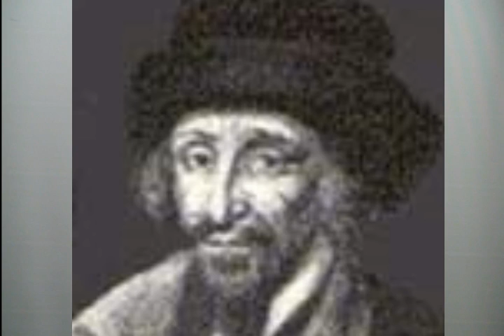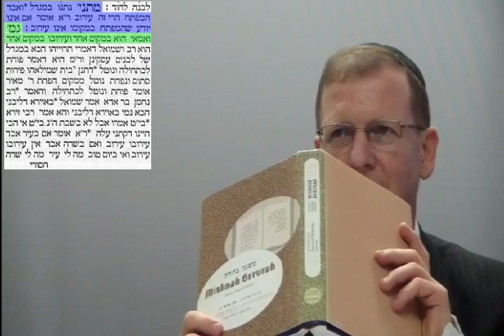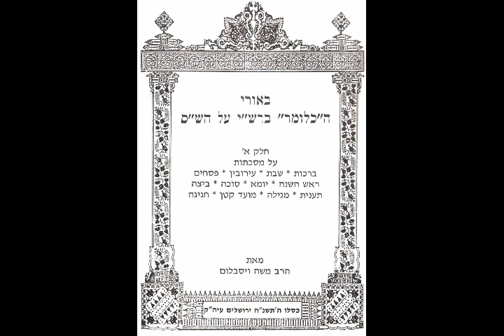Daf Yomi Eiruvin Eruvin 34 Talmud Rabbi Weisblum דף יומי מסכת עירובין ל"ד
Daf Yomi 34 Eruvin Tractate Talmud class study GEMARA Mishna Zohar Rabbi Moshe P. Weisblum PhD דף יומי ל"ד מסכת עירובין שיעור תלמוד גמרא משנה זוהר הרב ד"ר משה פינחס ויסבלום. מסכת עירובין היא למעשה המשך של מסכת שבת. מסכת זו עוסקת בעיקר ב4 הרשויות המתירות או אוסרות טלטול או יציאה מתחום בשבת. (יחיד, רבים,כרמלית,מקום פטור). מסכת זו נחשבת כאחת משלושת המסכתות הקשות ביותר להבנה ולימוד כמו מסכת נידה ומסכת יבמות וסימנם ענ"י. הרב ויסבלום מסביר את המסכת בצורה קלה ובהירה. אי"ה דף יומי זה יעזור לכל מי שמעוניין ללמוד את הדף היומי והתלמוד. נא להירשם לערוץ ולבקר אותנו מידי יום לסרטונים המועלים יום ביומו. תהנו! Tractate Eruvin is in essence a continuation of Tractate Shabbat or Shabbos. It deals mainly with the 4 domains which are specified as permitting or prohibiting carrying and traveling on Shabbos. (Yachid, Rabim, Carmelit and Makom Ptor.) This tractate is considered one of the 3 hardest tractate to study along with the Tractate of Nidda and Tractate Yevamot. Rabbi Weisblum explains it all in the easiest way possible and it is our hope that with Hashem blessings it will be helpful to anyone who is interested in the study of the Daf Yomi and Talmud. تراكتيت Eruvin  塔木德犹太短文Eruvin  التلمود اليهودي, 塔木德猶太短文Eruvin  Tratado Eruvin Talmud Jewish   Tractate Erouvin Talmud juif  Tractate Eruvin Talmud ebraico  گفتگو Eruvin تلمود، یهودی، Tractatus Eruvin Talmud judío Tractate Eruvin Talmud judisk מאַסעכטע ערוווין גמרא ייִדיש